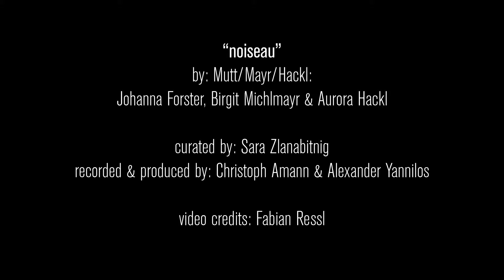Fraufeld Vol.2 / feat. Mutt/Mayr/Hackl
...increasing the visibility of female musicians.

Mutt/Mayr/Hackl: Johanna Forster / e-guitar, effects & composition I Birgit Michlmayr / violin, effects & composition I Aurora Hackl / drums & composition

Fraufeld Vol.2 / 2019
Curated by Sara Zlanabitnig
Recorded by Christoph Amann & Alexander Yannilos / January & February 2019 at Amannstudios
Mixed & masterd by Alexander Yannilos
Produced by Fraufeld Fieldwork & Alexander Yannilos
Artwork by mahola/screenaddicts
arooo.records